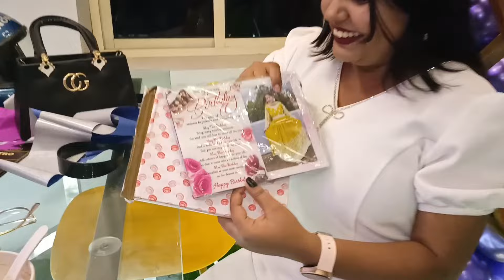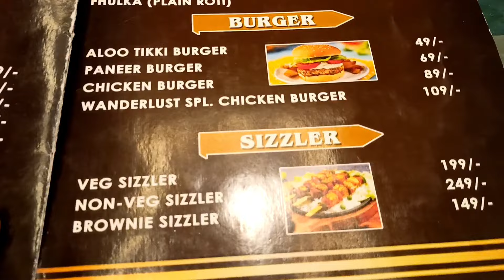କଟକ ରେ ଏମିତି new restaurantଖୋଲିଛି ଯୋଉଠି ଏତେ କମ price ରେ ଖାଇବା,birthday ପାଇଁ booking କରି ପାରିବେ😍vlog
କଟକ ରେ ଏମିତି new resturant ଖୋଲିଛି ଯୋଉଠି ଏତେ କମ price ରେ ଖାଇବା,birthday ପାଇଁ booking କରି ପାରିବେ😍vlog